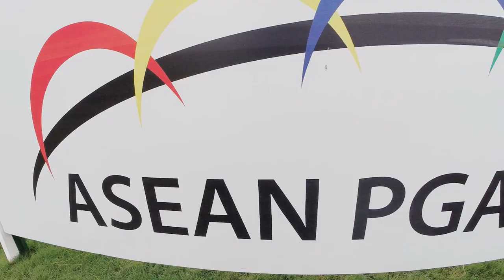Asean PGA Tour Promotional Video 2015